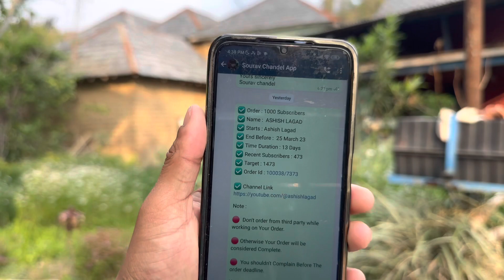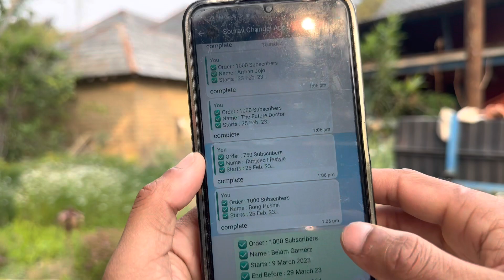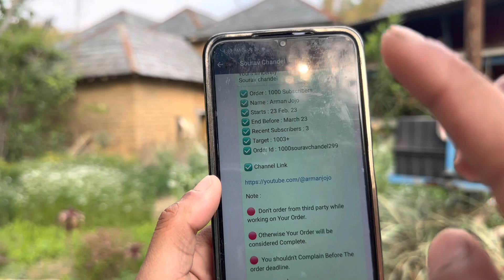How To Increase 1000 Subscribers (In 2 Weeks) ज्यादा से ज्यादा Subscribers कैसे करें | 2023 Trick